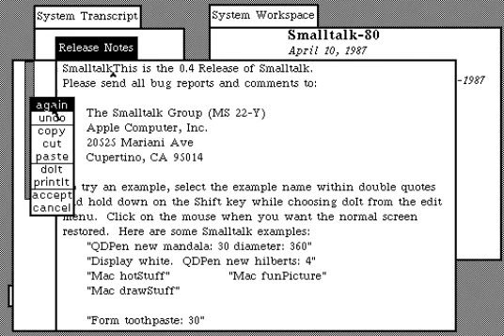Smalltalk again #01 - in place find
"again", An Old, but elegant Smalltalk-80 Text Editor's feature.  You can find, replace, change emphasis, etc. without any dialog box.